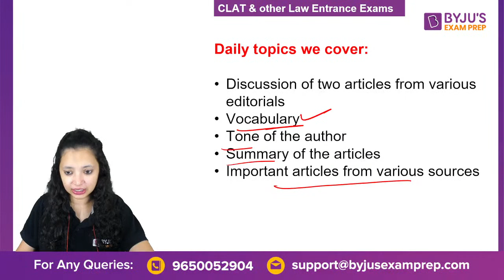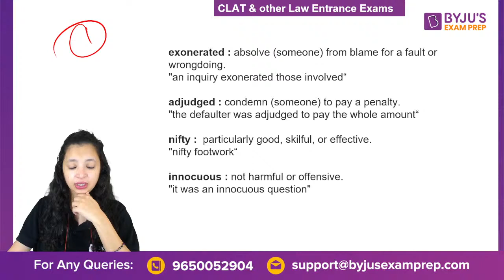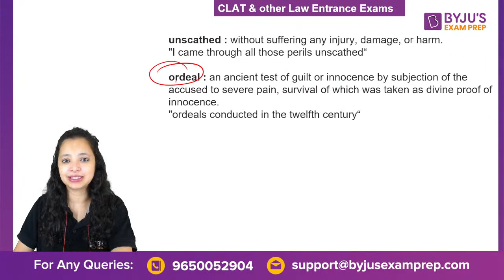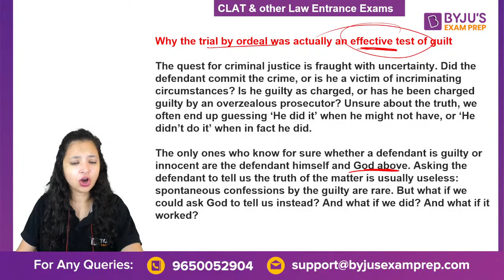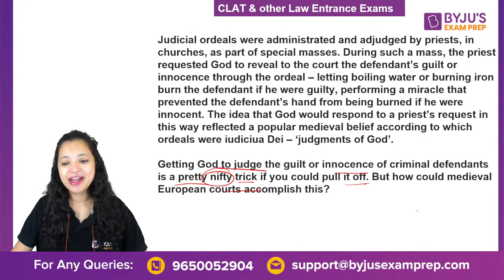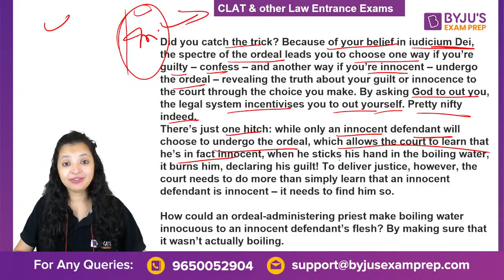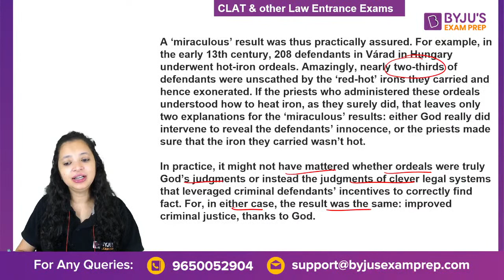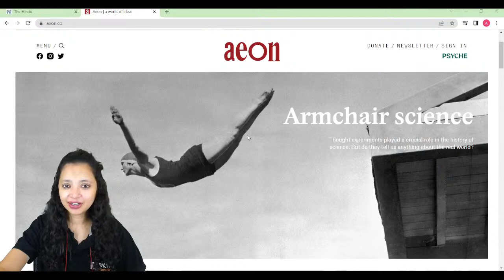The Hindu Newspaper Analysis | 17th June 2022 | CLAT 2023 | The Editorial Analysis | Alpa Sharma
🎯CLAT Exam Review The Hindu Analysis | The Hindu Editorial Analysis by Alpa Sharma for CLAT 2023 and Other Law Exams. Watch the live class on The Hindu Editorial Analysis by Alpa Ma’am, to strengthen English and Critical Reasoning Preparation for CLAT 2023, AILET, BLAT, JMI LL.B and other law exams. Practice questions on Reading Comprehension and Vocabulary for all law exams. These classes will help you to level up your preparation for CLAT 2023.